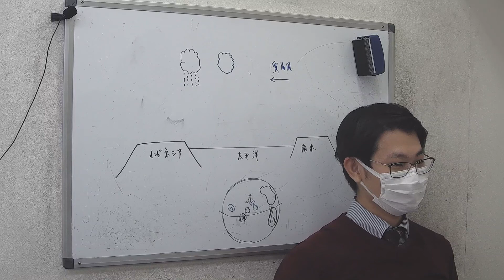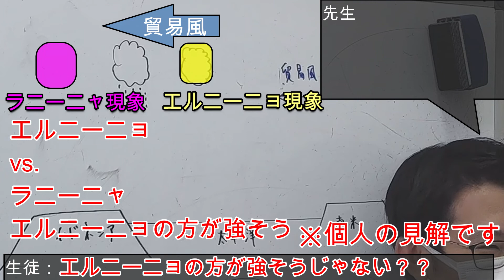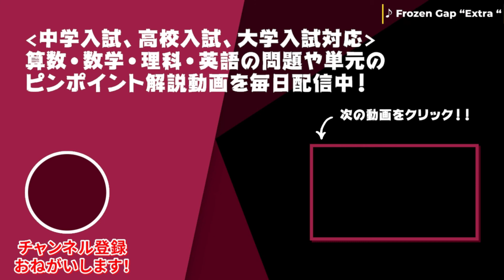【受験理科】気象：エルニーニョ現象とラニーニャ現象はどう違うの？？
エルニーニョ現象とラニーニャ現象の【雲の出来る場所】と【海水温】の関係とは？？

■チャプター
0:00 イントロ
0:12 貿易風と雲の出来る位置の関係とは？
0:40 エルニーニョ現象とラニーニャ現象の雲の出来る位置とは？
0:49 暖水と寒水（海水温）と雲の出来る位置の関係

■関連動画
【中学理科】光・音・力：質量と重力の違いを基礎から解説！(gやkgとNって何が違うの??)

■動画情報
科目：受験理科
指導講師：理数大明神